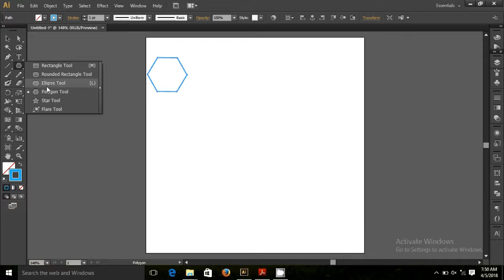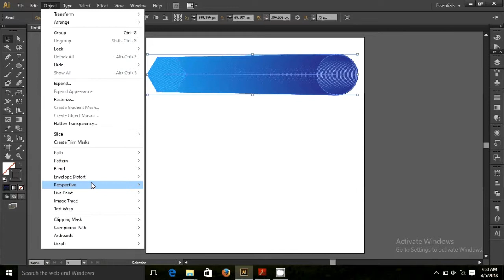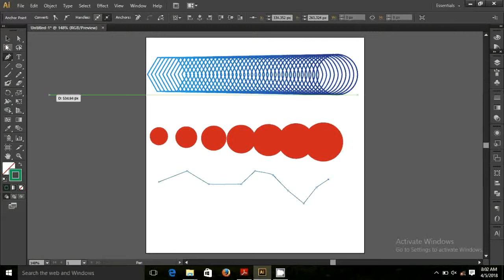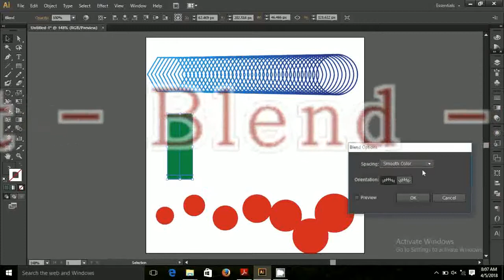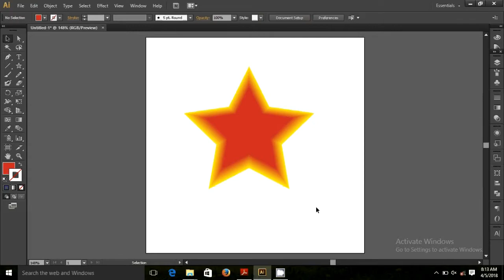Belajar Blending Adobe Illustrator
Belajar Dasar Illustrator